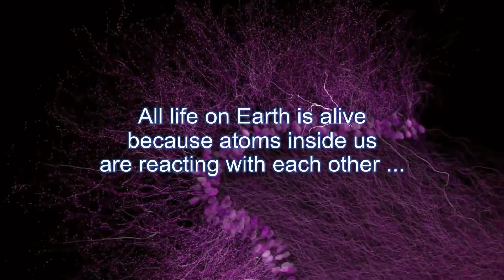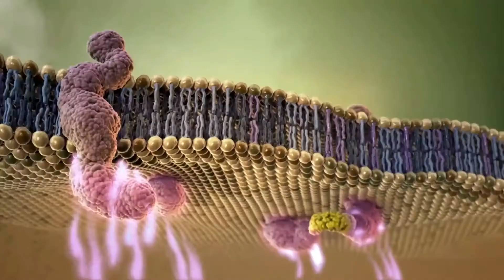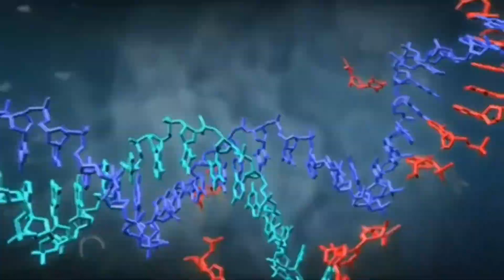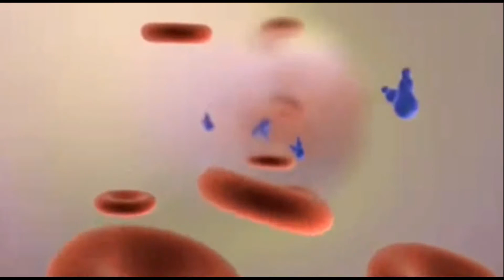Introduction to Biochemistry HD